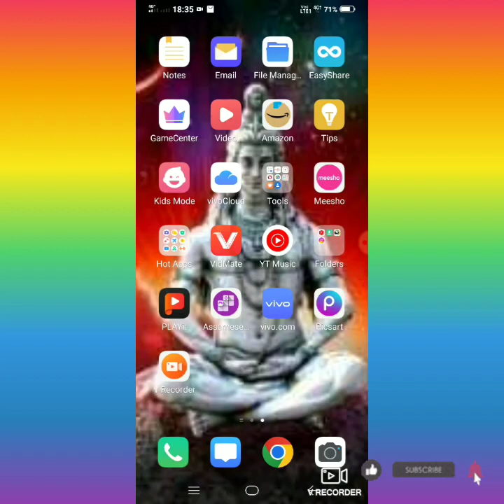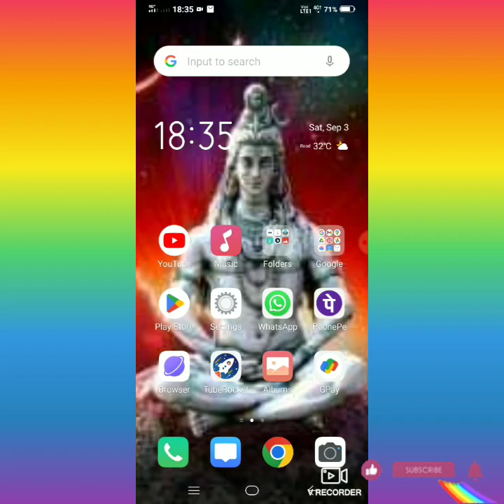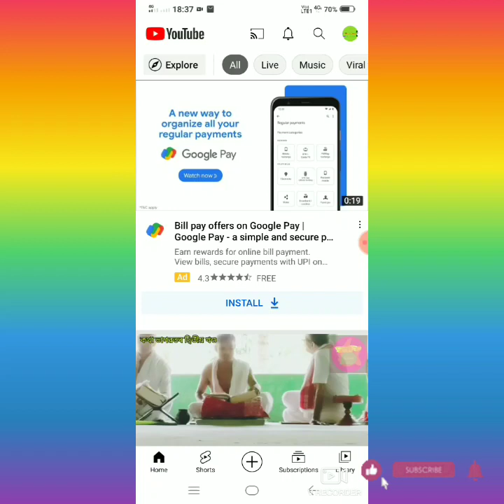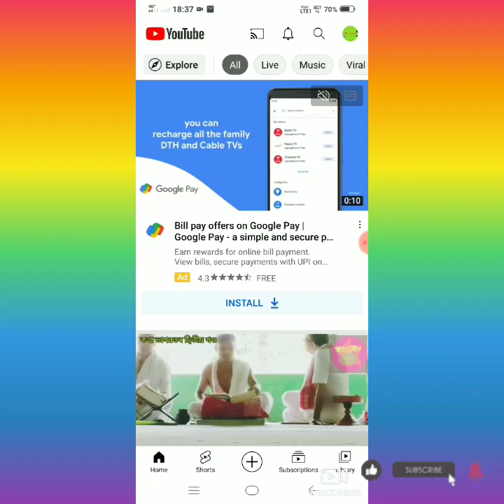screen recorder||YouTube video || @Village1 Blogs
Mobile screen recording video , My first video ,